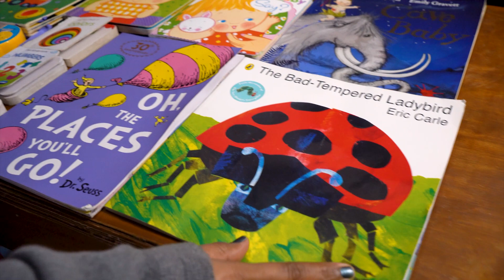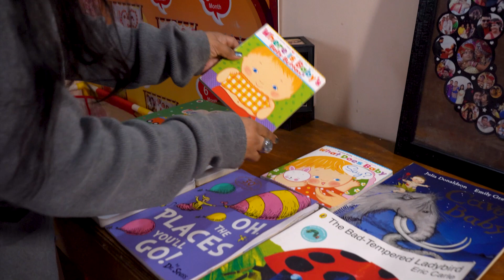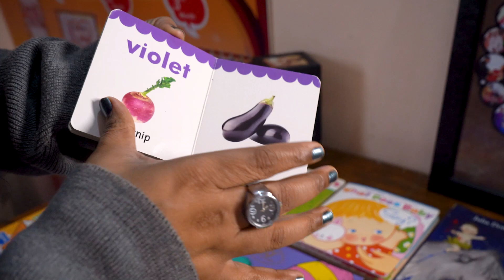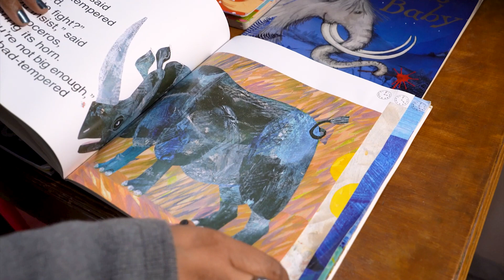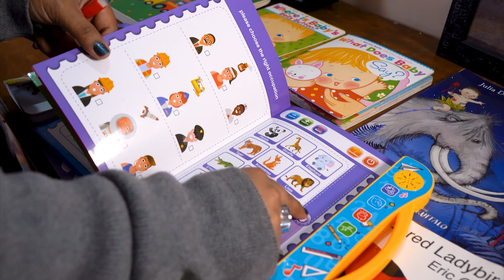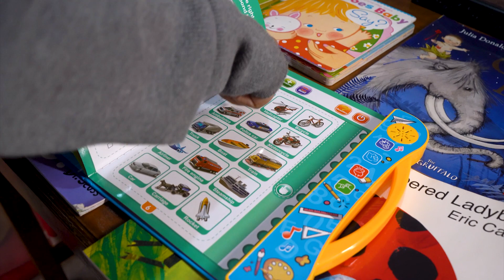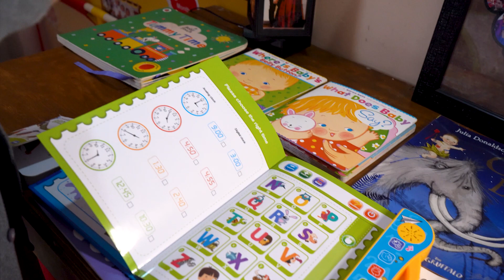See Triplet's Amazing Book Collection | Updated 2024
* Give Your suggestions in comment box ! stay with us |